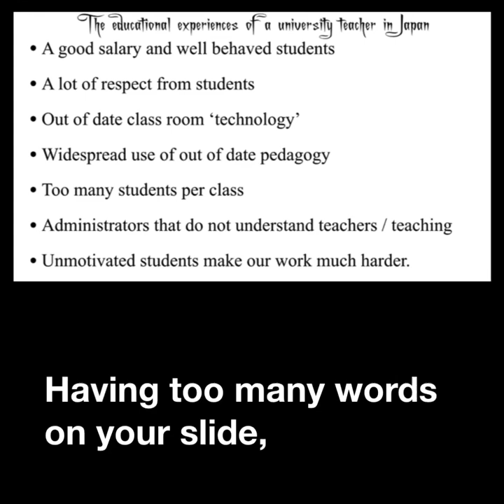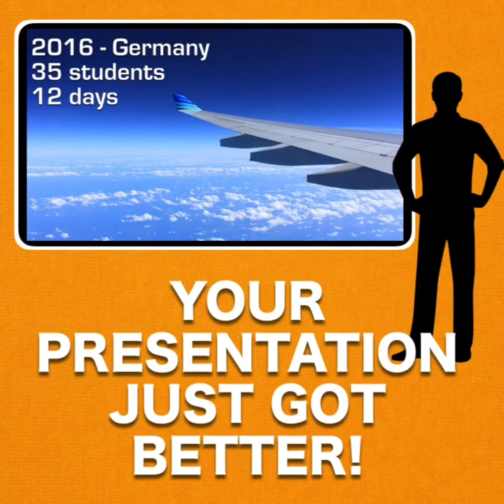Presentation Slideshow Tutorials No.1 with Steve Paton & Rab Paterson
This video is the first of a series of presentation tutorial videos made by ADE's Steve Paton and Rab Paterson, using a range of Apple apps including clips. We hope you find this helpful in improving your presentations ahead of the JALT 2017 conference, and for any other presentations you are working on.